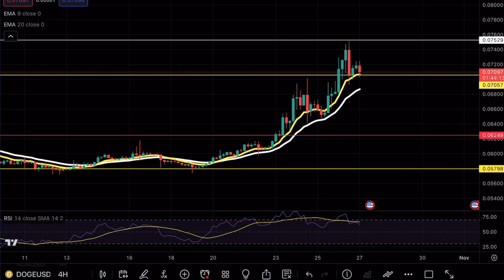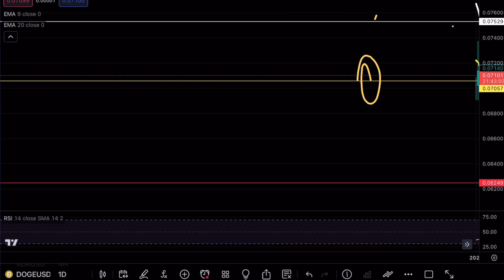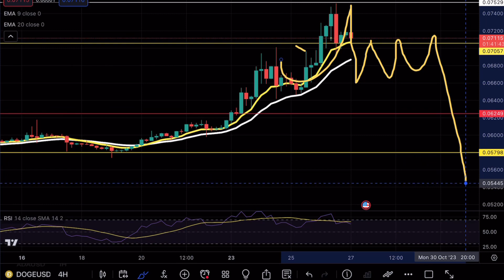DOGECOIN PAY ATTENTION BULLS 🚨! DOGE PRICE PREDICTION TECHNICAL ANALYSIS NEWS 2023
DOGECOIN DOGE broke a crucial support level and is about to make a massive move and in this video we will be analyzing the cryptocurrency to see the next potential moves on DOGECOIN